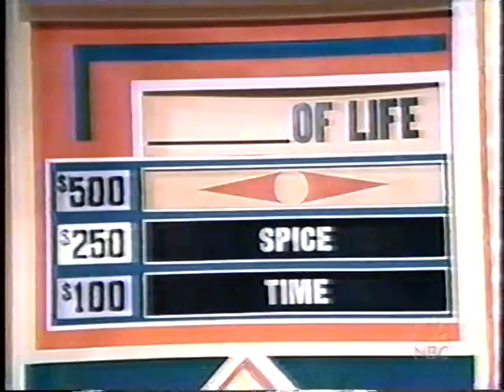The Most Outrageous Game Show Moments 4 Part 3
Thanks to cptsolo